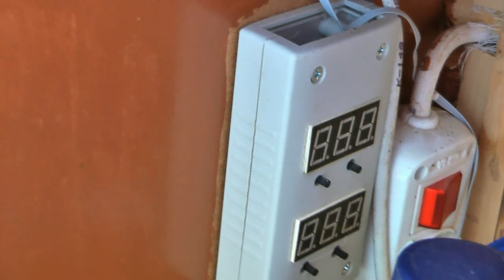Орхидейные новости ✿ реанимашка ✿ азалия из семян ✿ клумба ✿ садовые орхидеи ✿ биг лип цветет✿фиалки